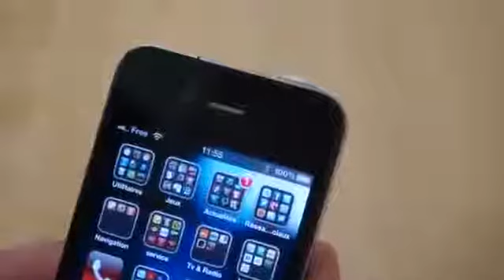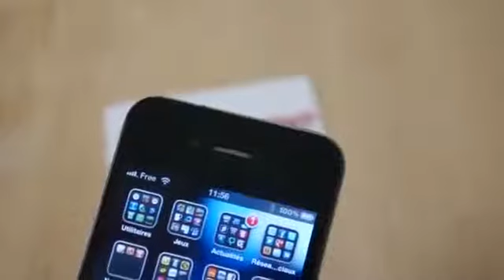Avis Passage Chez Free 233